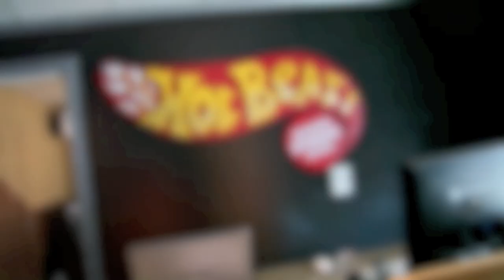L.A.H. SONNY DIGITAL & SETH FIRKINS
L.A.H. ENTERTAINMENT working with super producer SONNY DIGITAL and Sound Engineer SETH FIRKINS at Hot Beats Studio in Atlanta, GA